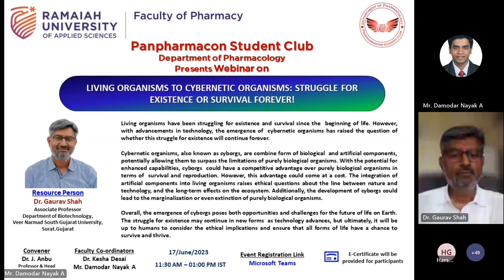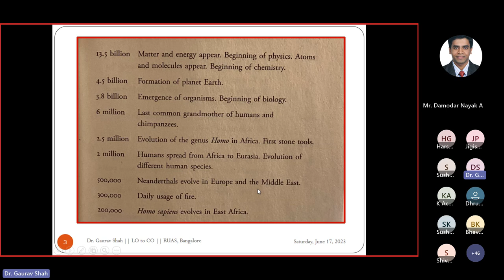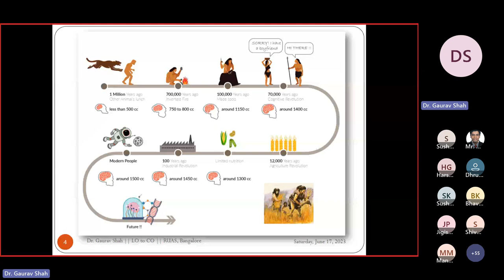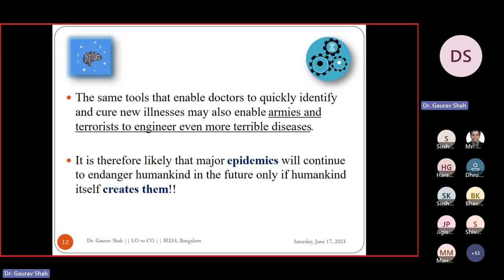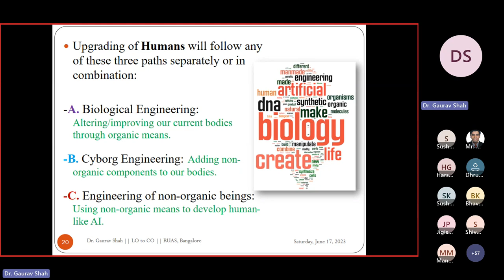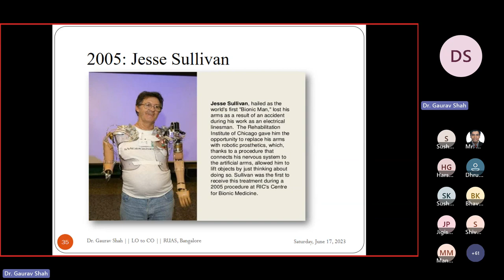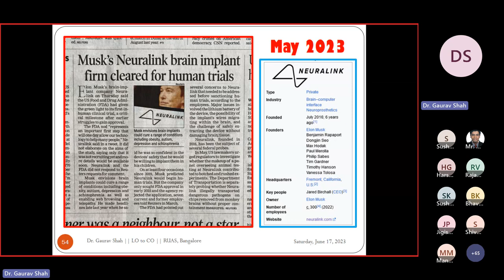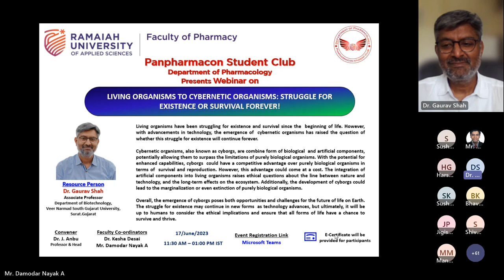LIVING ORGANISMS TO CYBERNETIC ORGANISMS STRUGGLE FOR EXISTENCE OR SURVIVAL FOREVER!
Living organisms have been struggling for existence and survival since the  beginning of life. However, with advancements in technology, the emergence of  cybernetic organisms has raised the question of whether this struggle for existence will continue forever.

Cybernetic organisms, also known as cyborgs, are combine form of biological  and artificial components, potentially allowing them to surpass the limitations of purely biological organisms. With the potential for enhanced capabilities, cyborgs  could have a competitive advantage over purely biological organisms in terms of  survival and reproduction. However, this advantage could come at a cost. The integration of artificial components into living organisms raises ethical questions about the line between nature and technology, and the long-term effects on the ecosystem. Additionally, the development of cyborgs could lead to the marginalization or even extinction of purely biological organisms.

Overall, the emergence of cyborgs poses both opportunities and challenges for the future of life on Earth. The struggle for existence may continue in new forms  as technology advances, but ultimately, it will be up to humans to consider the ethical implications and ensure that all forms of life have a chance to survive and thrive.